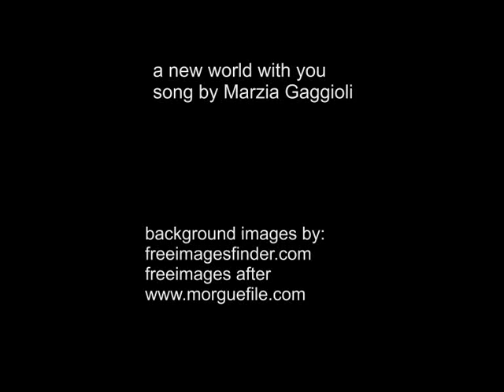A New World With You - Marzia Gaggioli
If you like my music and work you can help and support by becoming a Patron from as little as 1$ a month.

Videoclip by Marzia Gaggioli.

The weight on my heart
Seemed never go too far
(And there was not a way
To see the rainbow again)
The tears that I cried
Could fill an ocean but
(Now I bless the day
You came on my way)

Baby baby you gave me life
You gave me a reason to rise
I'm starting a new world with you
Baby baby your ray of light
Broke off the dark of the night

When my dreams were empty
And I was so cold
(You gave me hope again
And I back to have faith)
And when you heard my crying
You brought a smile to me
(Just like an angel
Coming from the sky)